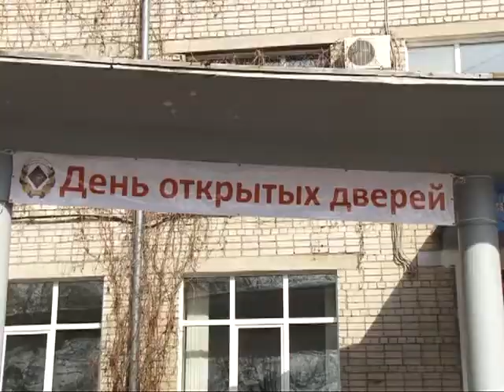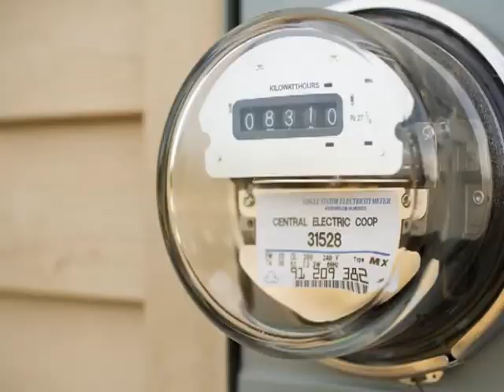Время говорить - новости Рязани 06.04.15